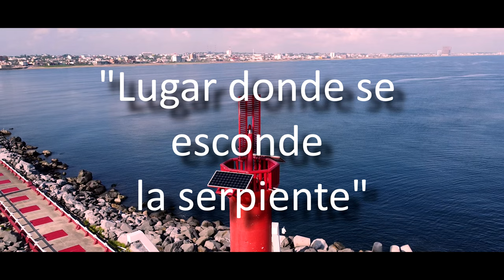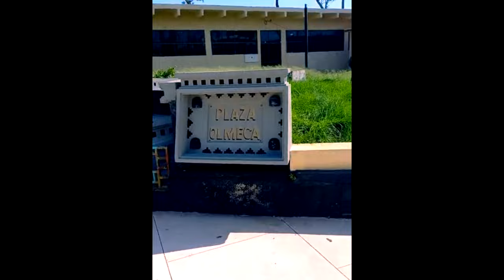Video de Dron | Coatzacoalcos, Veracruz, México | Playa | Escolleras | Faro | Río | Julio 2022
Video de Dron | Coatzacoalcos, Veracruz, México | Playa | Escolleras | Faro | Río Coatzacoalcos |  | Julio 2022